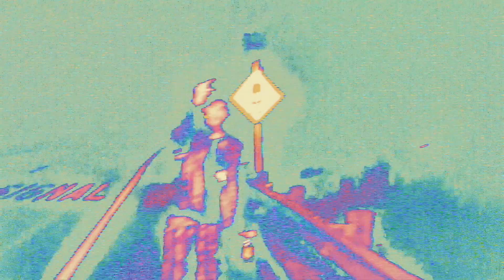SEMATARY & GHOST MOUNTAIN - SINGLES COMPILATION 2019 - 2020 **HEXD**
HEXD HAUNTDD MOUND COMPILATION VOL 1

01 - THE WAGONER - 00:00 - 03:23
02 - 9 SCARECROWS FT. ELUSIN - 03:23 - 05:30
03 - COP KILLER - 05:30 - 09:06
04 - DISORDER - 09:06 - 12:31
05 - FLOWERS - 12:31 - 15:04
06 - MY SHADOW - 15:04 - 18:48
07 - TOY BARN - 18:48 - 21:42
08 - MY TEDDY - 21:42 - 23:19
09 - SILENCER - 23:19 - 26:16
10 - TOOLBOX FT. GOD’S WISDOM (2020 REMASTER) - 26:16 - 30:41
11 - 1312 FT. JUJU - 30:41 - 34:09
12 - COIL - 34:09 - 37:36
13 - HOLLOWS - 37:36 - 41:09
14 - HAIL MARY **OG** - 41:09 - 43:55
15 - I HATE MYSELF - 43:55 - 47:41
16 - MORDOR - 47:41 - 54:02

This is an unofficial compilation of non-album singles and hard to find tracks. Cover art by @taskforcejamie3038. Hexxing by @ripeyeblind